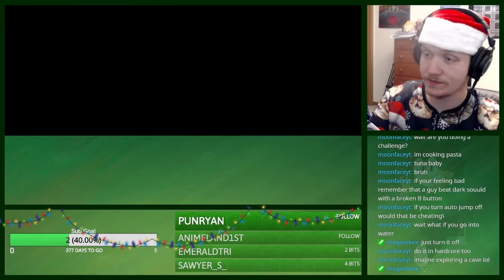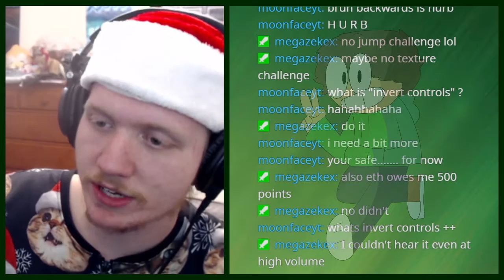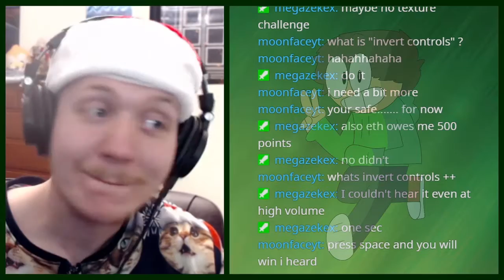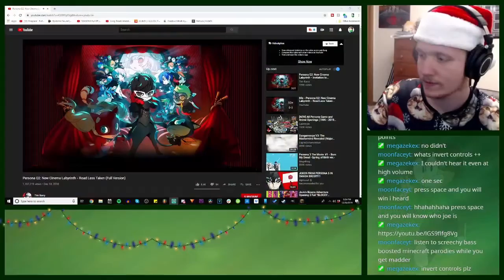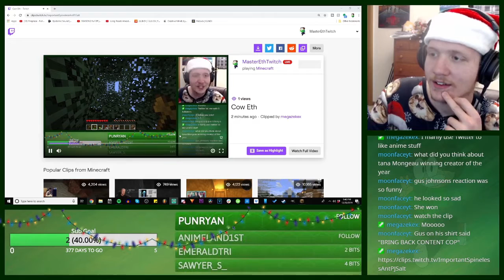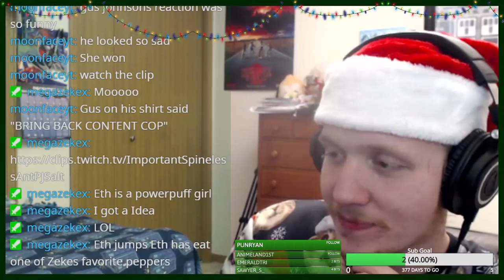Playing Minecraft Without Jumping (Rage Warning)